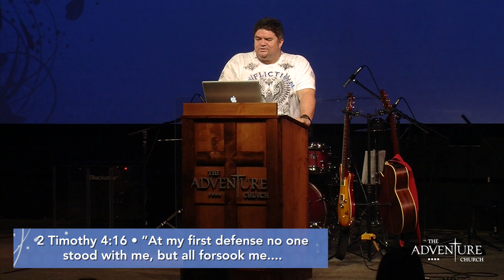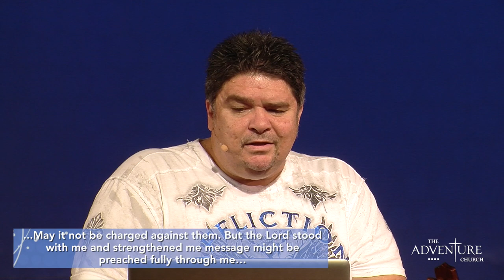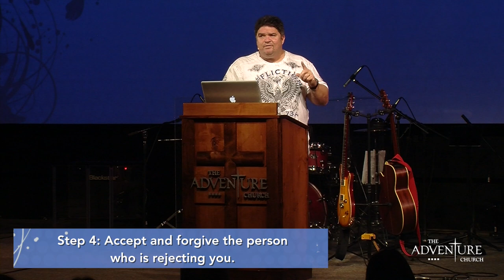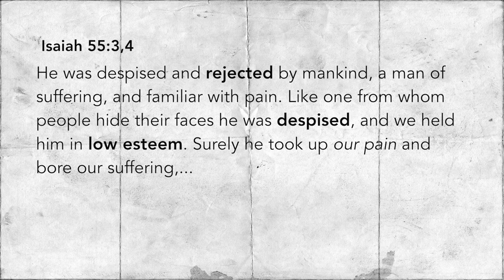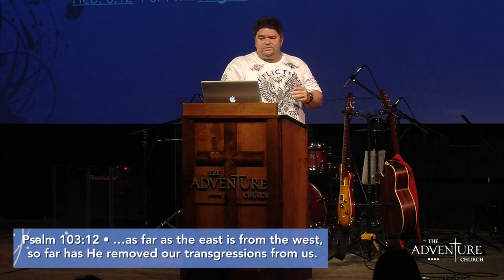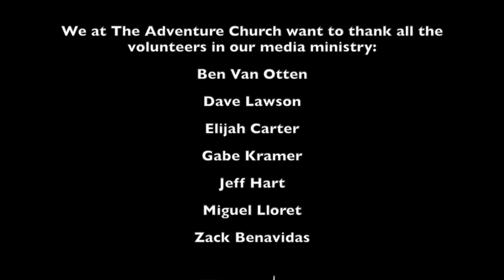06-01-2014 - Overcoming Rejection - Overcoming Everything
Pastor Eric Van Rhee teaches about how God can get you through any trial or hardship that you encounter. This week he focuses on overcoming rejection.